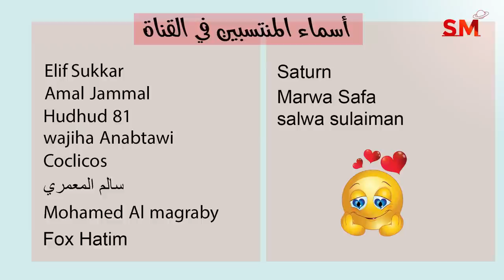توقعات الأبراج اليوم السبت 22 تشرين الأول - أكتوبر 2022 سعيد مناع